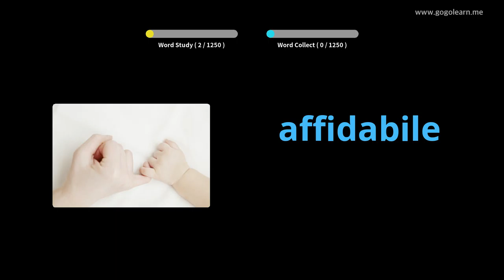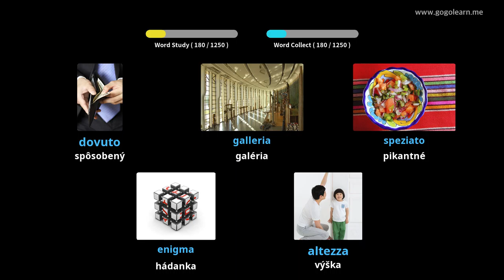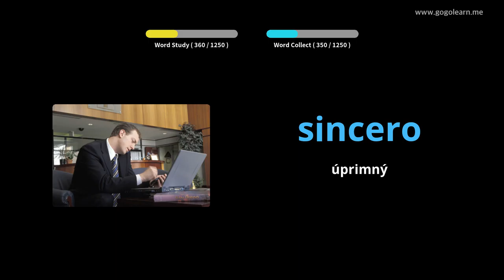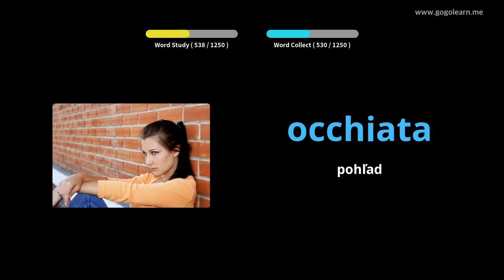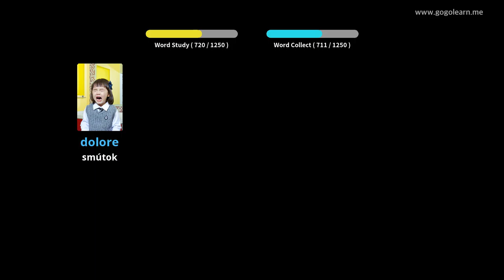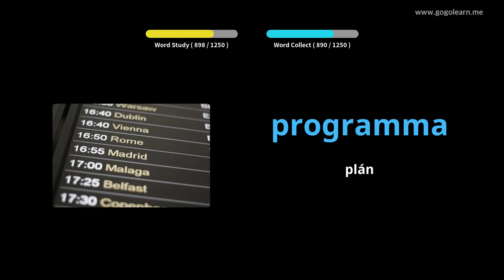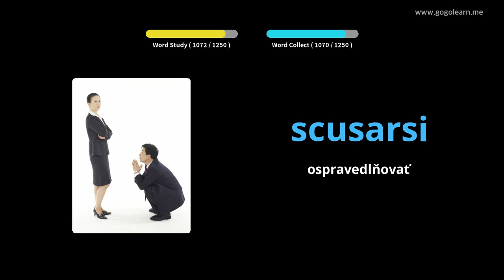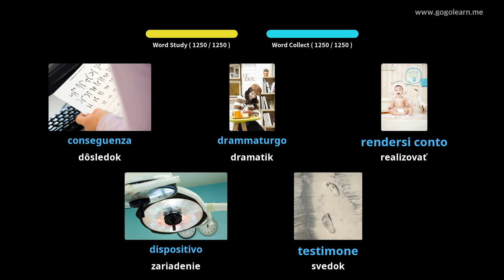Taliansky študent slovnej zásoby | Golearn